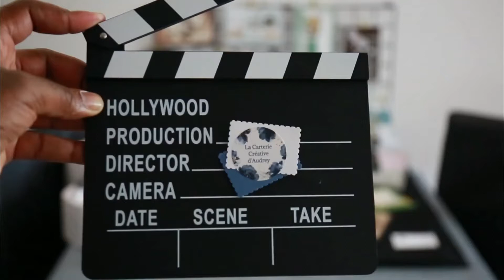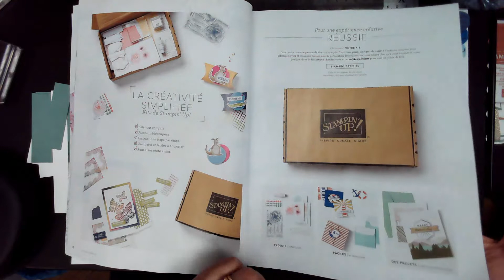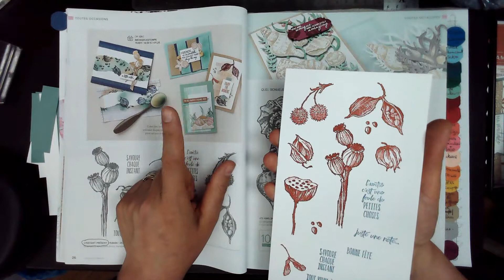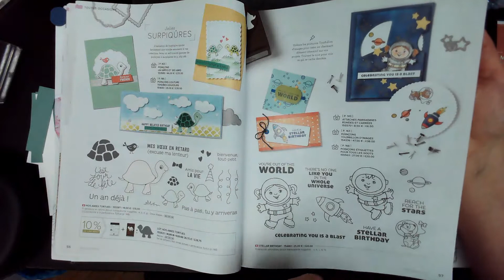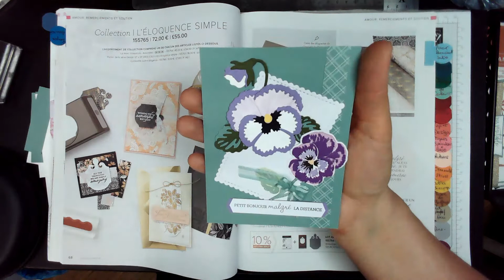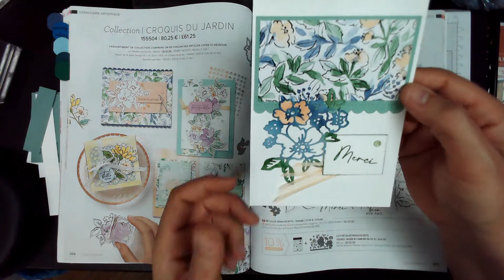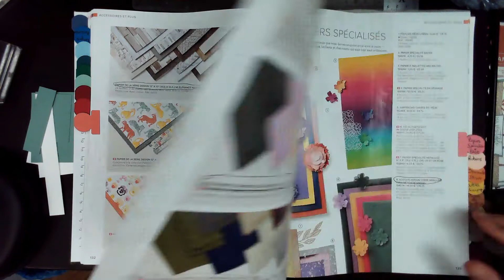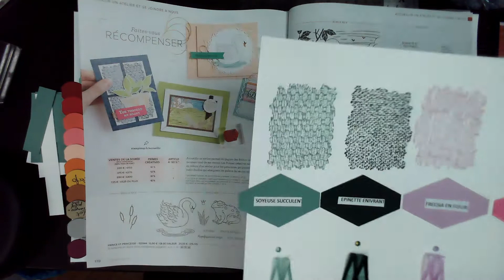catalogue +presentation swap + realisation swap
installez vous confortablement car cette vidéo est assez longue! trop de choses à vous dire et vous montrer! je vous ouvre enfin le catalogue en  vrai! je vous présente mes coups de cœur. je vous présente aussi l'échange de swaps que nous avons eu avec mes copines démonstratrices qui font parties de mon équipe de folie!!!
et nous terminons par la réalisation du swap que j'ai réalisé!
voila de quoi passer un bon moment ensemble!
bon scrap et prenez soin de vous!